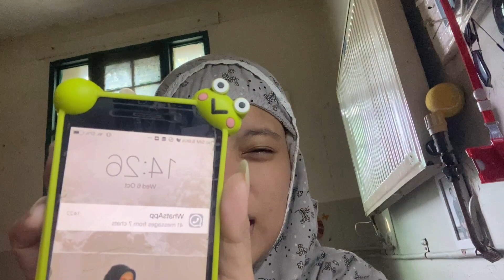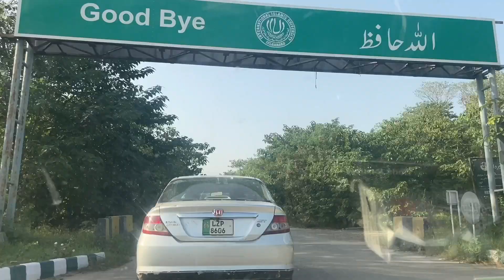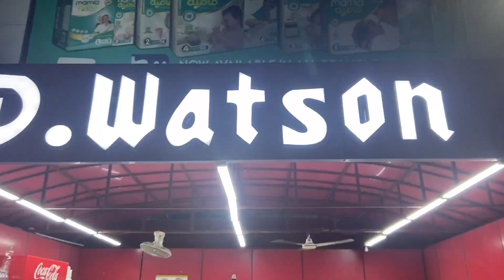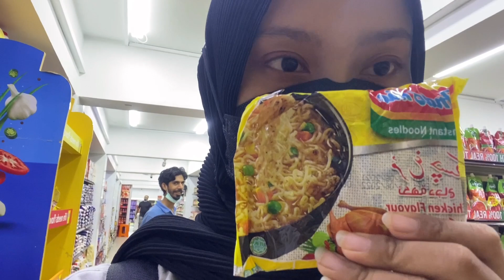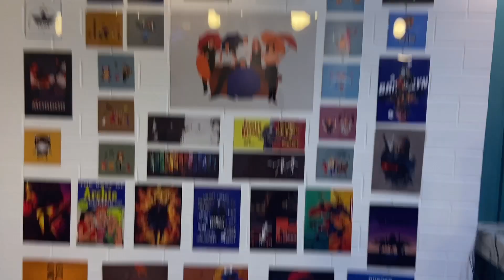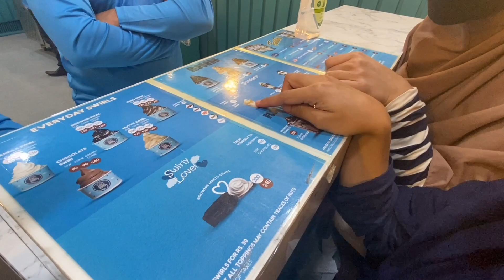Piknik + Jalan-jalan Sore di Islamabad!! | Mahasiswi Indonesia di Pakistan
Haii!!
Aku Acyntya, Mahasiswi asal Indonesia yang lagi belajar di Islamabad, Pakistan, dan ini video pertama aku :D

Hi!!
I'm Acyntya, a student from Indonesia who is studying in Islamabad, Pakistan, and this is my first video :D